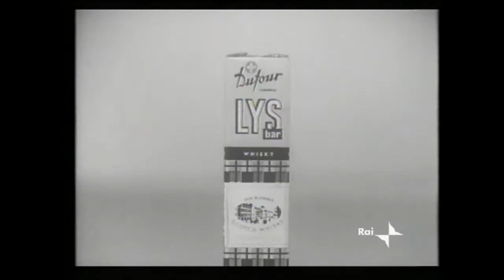1961 Dufour - con Marisa Del Frate & Raffaelle Pisù